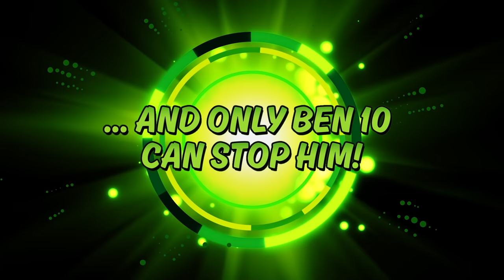Ben 10 POWER TRIP - Gameplay Trailer - PS4 / Xbox1 / PC / Switch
IT'S POWER TRIP TIME!
Play as Ben 10 and Kevin 11 in 2-player co-op mode to defeat Hex's evil curse. 🔥